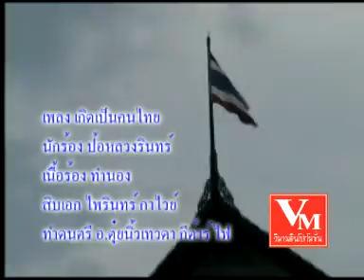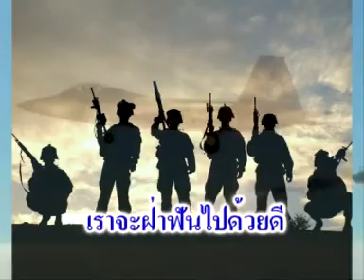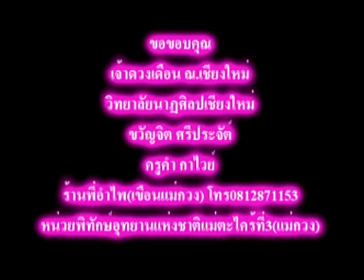เกิดเป็นคนไทย ป้อหลวงรินทร์ 【OFFICIAL MV】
เพลง เกิดเป็นคนไทย
ศิลปิน ป้อหลวงรินทร์